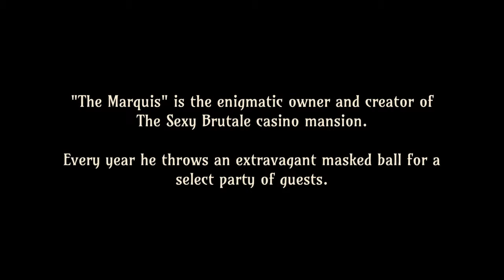Sexy Brutale Part 1: Is that Nigel Thornberry?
A 1st look into Sexy brutale , a murder mystery. All murders happen at once and you have to repeat the day . . . Ground hog day with murders. Exquisitely amazing art style and fantastic music.